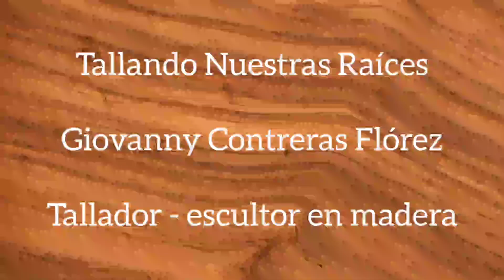Guacamaya tallada a mano en relieve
Bienvenidos al primer video del 2023

PREGUNTAS FRECUENTES:
¿Qué tipo de madera utiliza? Madera cedro